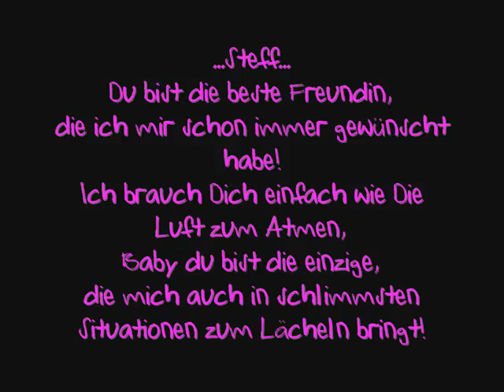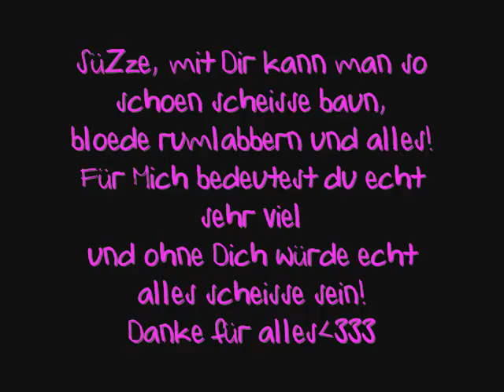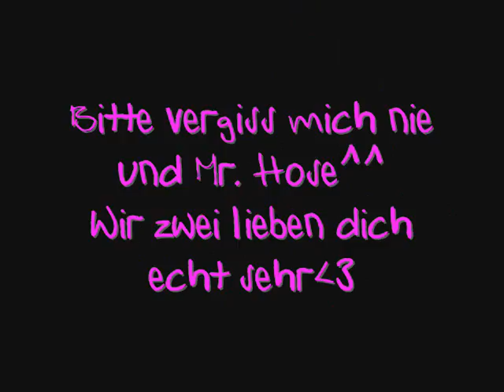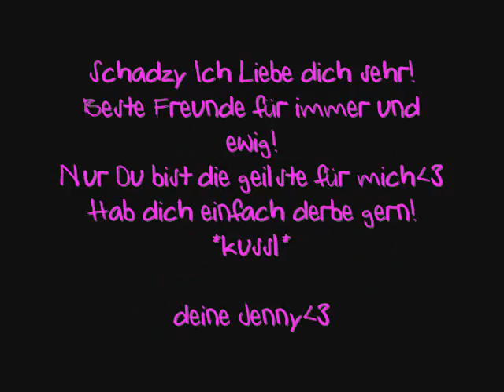Für meine Beste Freundin Steff